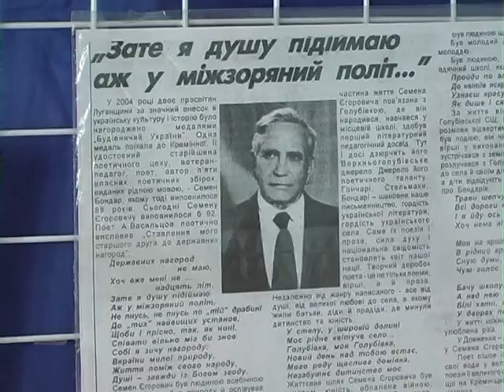До сторіччя Семена Бондаря. Частина друга.